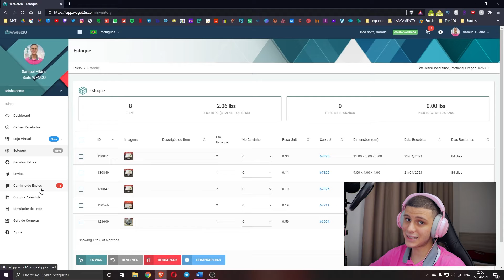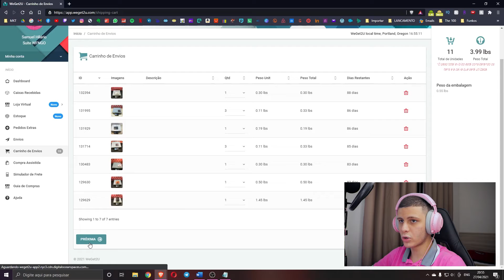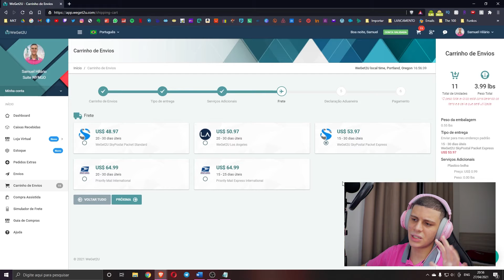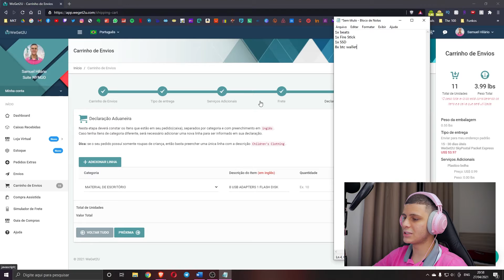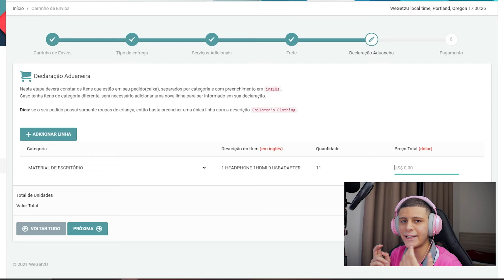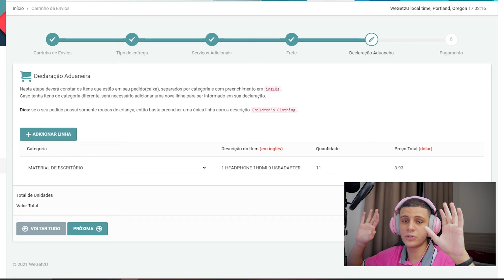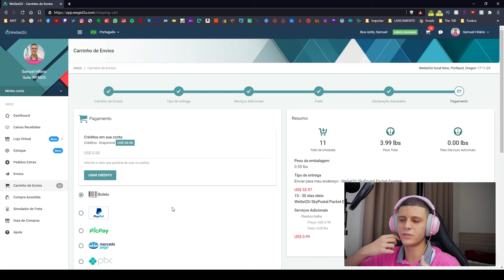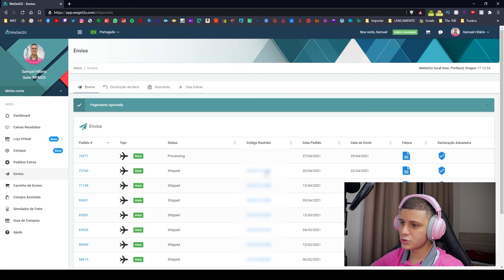COMO FAZER A DECLARAÇÃO ADUANEIRA EM 2021 | TEM COMO NÃO SER TAXADO? | WEGET2U E USCLOSER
👉 FAÇA SUA INSCRIÇÃO PARA A MASTERCLASS DO IMPORTADOR E APRENDA A IMPORTAR DO ZERO E DE GRAÇA

👉 Nesse vídeo eu mostro como EU faço todas as minhas declarações levando em conta um erro que persiste nas etiquetas da SkyPostal a muito tempo, não sei se ele foi resolvido mas por via das dúvidas continuo utilizando a mesma técnica e vem dando certo.

- Como IMPORTAR dos EUA usando a Weget2u - PASSO a PASSO // Com DICA do melhor CARTÃO PRÉ-PAGO

Aí aqui eu falo várias coisas sobre o vídeo, se você leu isso eu esqueci de escrever sobre.